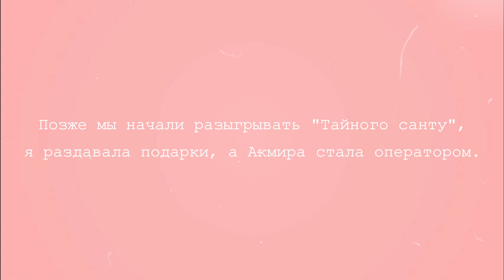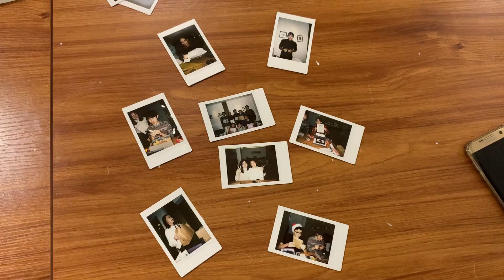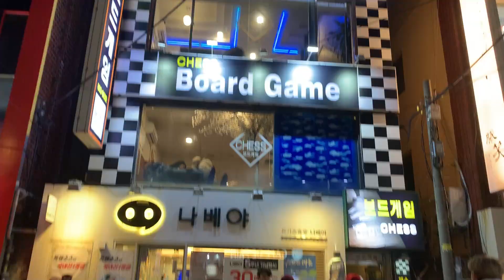Anista's Vlog part 2/ Секретный Санта/ Новый год в PNU